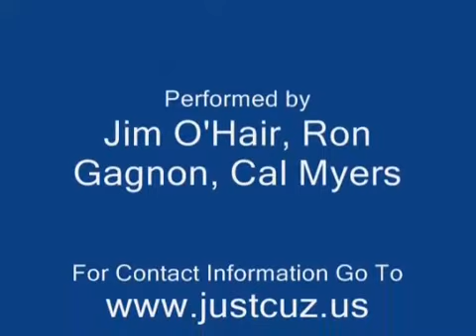Bumpintheroad 0001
Bump in the Road, I wrote this song with Ron Gagnon, Just Cuz performing it.